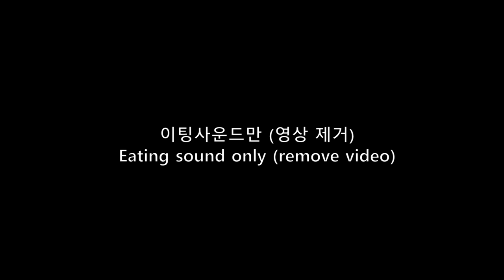ASMR l 이제 엽기떡볶이 평생 안먹을까 합니다... l 극리얼사운드 먹방 l Eating tteokbokki l eating sound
*시간표(time line)

00:47 먹기 시작(start eating)
02:59 김말이(Gimari)
04:09 소시지(Sausage)
19:49 엽기떡볶이 평가
      (explain taste)
21:20 이팅사운드만(대화 제거)
      eating sound only(remove talk)
35:10 이팅사운드만(화면제거)
      eating sound only(remove video)

오늘은 엽기떡볶이를 먹어보았습니다.

와...

진짜 너무 맵네요...;

다음에 먹게 되면 완전 안매운맛으로 달라고 해야겠어요.. ㅠㅠ

먹다보니 정신이 혼미해져서(?) 촬영보단 '생존'에 초점을 맞추게 되었는데요 ㅋㅋㅋ ㅠ

다 먹고나서

이제 내 인생에서 엽기떡볶이 먹는 일은 절대 없다! 라고 단언했는데

저녁에 와서 남은거 또 먹은건 비밀... ㅋㅋ

이런게 중독성 있는 매운맛인가 봅니다 ㅋㅋㅋ

휴..

힘들었어요.. ㅠㅠ

티스토리(Tistory) : 일상생활, 영상제작 비하인드, 기타 생각 등